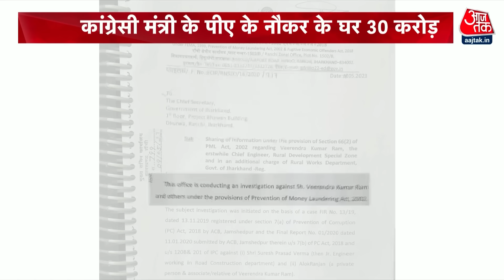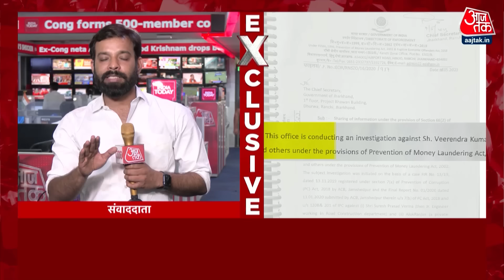DasTak: झारखंड कैशकांड में मंत्री का क्या है कनेक्शन? | Alamgir Alam | ED Raids | BJP Vs Congress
जिस झारखंड में 28 फीसदी से ज्यादा लोग अब भी गरीबी रेखा के नीचे हैं और प्रति व्यक्ति 30 हजार रु. से ज्यादा का कर्ज है, उसी झारखंड में ग्रामीण विकास मंत्री के निजी सहायक का नौकर जिसकी कमाई महीने की सिर्फ पंद्रह हजार रुपए है, उसके घर ईडी ने 30 करोड़ रुपए खटाखट, ठकाठक पकड़े और गिने.